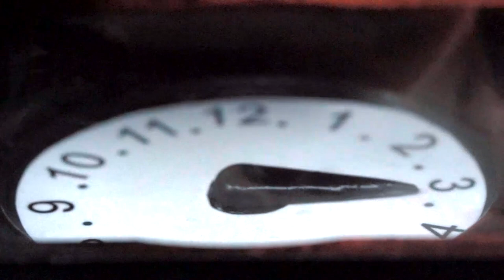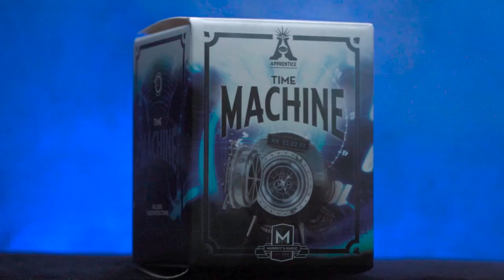The Time Machine by Apprentice Magic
THE TIME MACHINE is a classic fun magic trick reimagined for today's audiences!

EFFECT:

In this version, you show a mysterious timepiece. An audience member SECRETLY sets it to ANY TIME in the future. While your back is turned the timepiece is placed inside THE TIME MACHINE by your spectator. Then, it is handed back to you. You then travel into the past and divulge time they had chosen moments earlier!

This is an AMAZING magic trick to perform for any audience!

All Apprentice products come complete with all necessary props, online instructions as well as a great storyline to capture the imagination of your audience. The Apprentice Line of magic is focused toward beginners yet, many professional magicians around the world use these same tricks in their live shows. Learn magic the right way with the Apprentice Line of magic!

    SELF WORKING!
    ONLINE VIDEO INSTRUCTIONS!
    ALL PROPS INCLUDED!
    PERFORMANCE TIPS!
    STORY / PATTER INCLUDED!
    GREAT QUALITY!